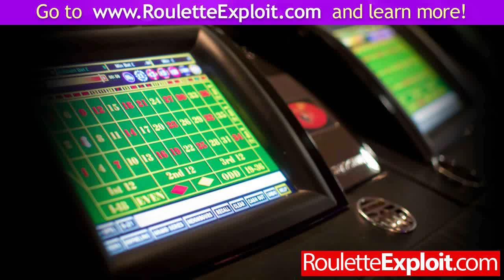beat roulette formula ★FREE★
beat roulette formula